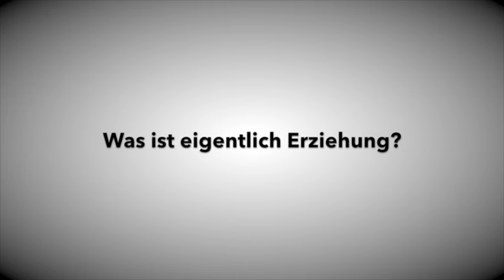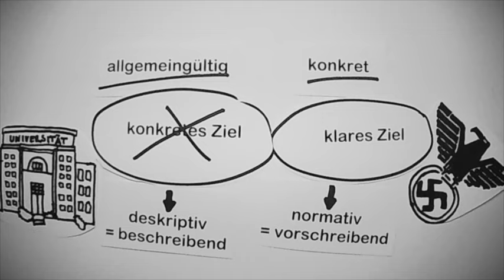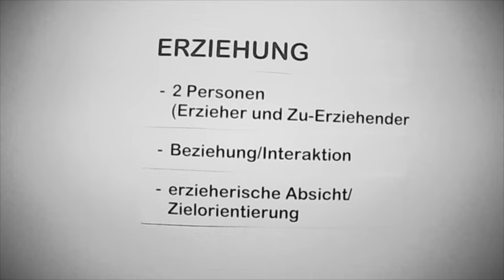Erziehungsbegriff: Was ist eigentlich Erziehung?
Erziehung, Definition, Begriff, Erziehungsbegriff, Was ist Erziehung?, Erziehungswissenschaften, Pädagogik, EW zum Anschauen